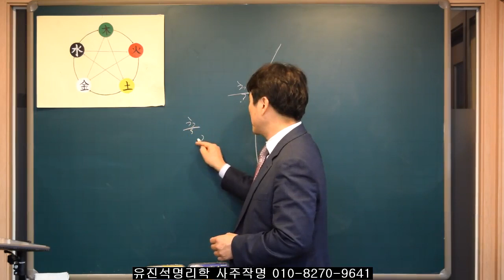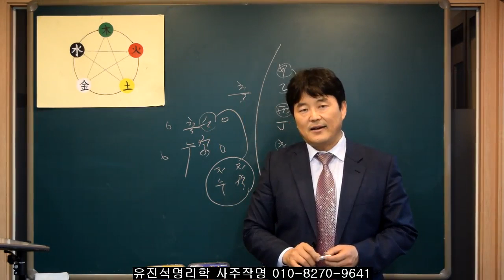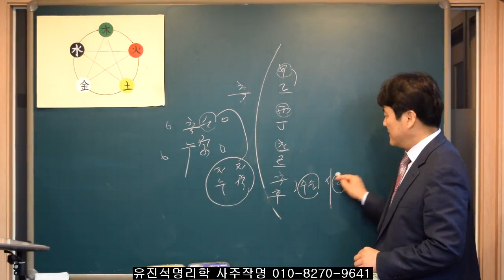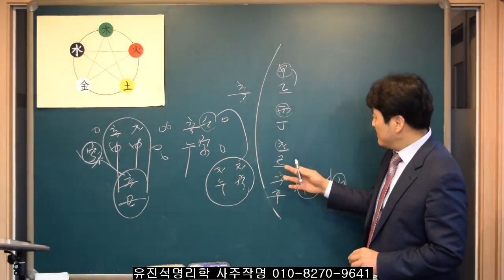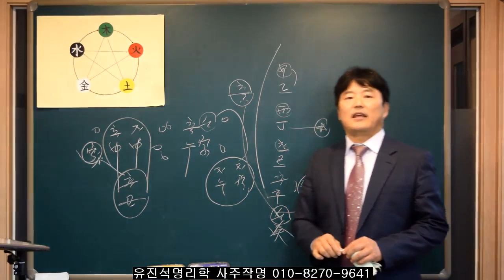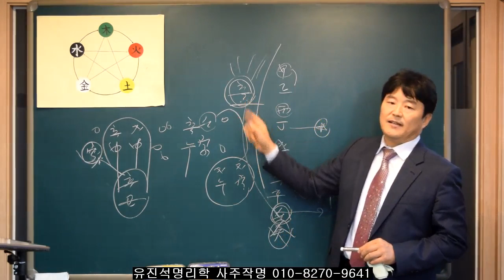148.사주에서 금을 가지고 태어난 사람. 유진석명리학강의